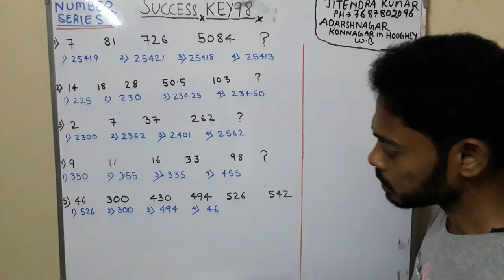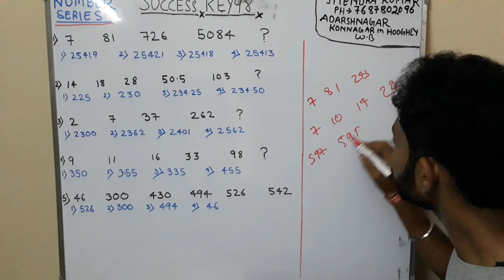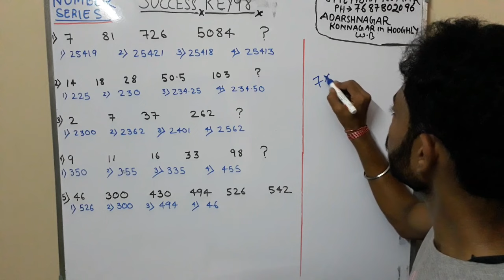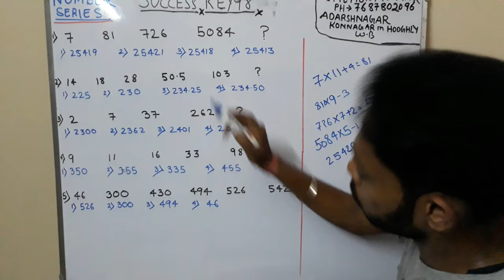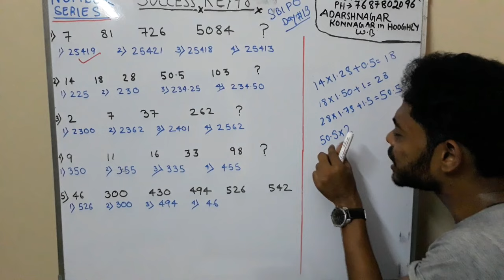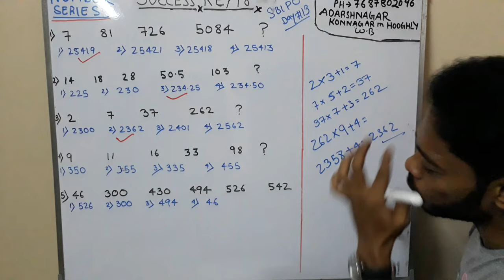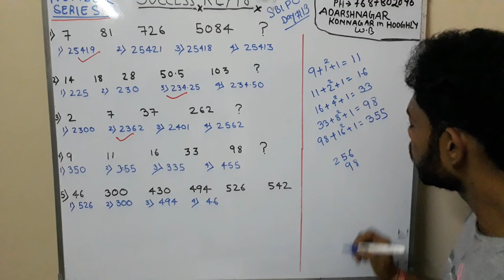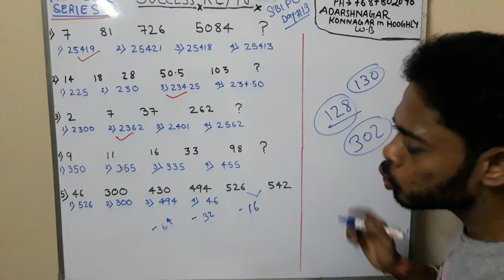Number Series Tricks for SBI PO 2018, Bank po and SSC CGL [In Hindi] Sbi po 2018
खतरनाक NUMBER SERIES जो SBI PO 2018 में मिल सकते है  ||BANK PO KE LEVEL KA HAI YE SERIES AND UPCOMING EXAM 2017 KE SARI JANKARI KE LIYE JUDE RAHE HUMARE CHANNEL SUCCESS KEY98 SE AND SSC RRB SBI PO RRB PO IBPS PO IBPS CLERK SARE EXAM KI PREPARE YAHA HOTI HAI...UPCOMING EXAM MAIN SBI CLERK KI NOTIFICATION AANEWALI HAI
HIGH LEVEL SIMPLIFICATION KA VIDEO JARUR DEKHE HUMAARE CHANNEL PE...sbi po 2018
Number series | Reasoning (best Short cut tricks)
Tuition in
IBPS/RRB po and Clerk preparation started on our channel 2017-18